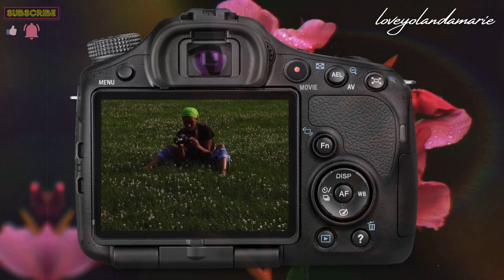Paint with Me | Abstract Paint Session | Time-lapse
Relaxing paint session from Indigenous People’s Day 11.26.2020. My partner, puppy and I vibed out to Willow x Jahnavi Harrison’s EP “RISE” on repeat, ate good food, and dabbled in our creative spaces {Zen ( da puppy) slept}.

This Painting is a WIP {work in progress}. I’ll be posting more as I work on it.